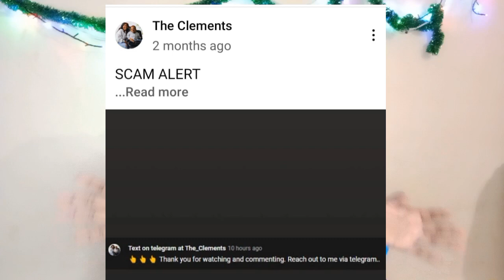THE CLEMENTS DAUGHTER MALAIKA CELEBRATE 1 YEAR BIRTHDAY AND THIS HAPPENED 😳🙄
Inspire with Ella Suitable